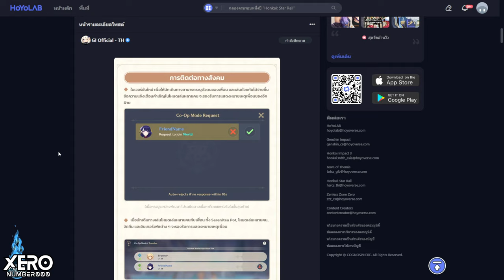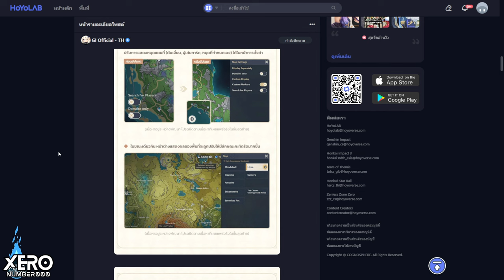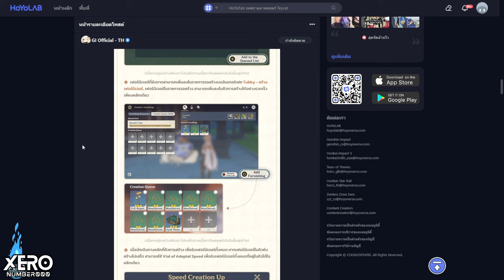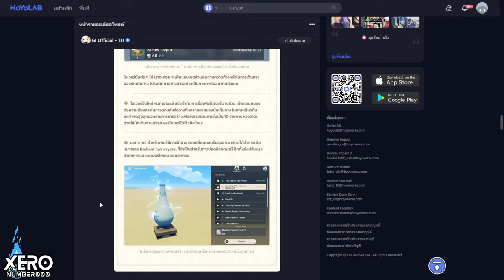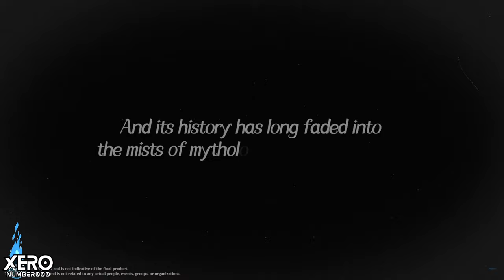【🎖️Update🎖️】สรุปข้อมูล patch 4.6 (Code ในคลิป) I Genshin Impact 4.6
ตัว Code อยู่ในรายละเอียดคลิป
0:00 Intro มา!!
0:31 เรื่องที่ 1 กาชา & ตัวใหม่
0:44 1.1 กาชา (ตู้ลิมิต)
1:06 1.2 ข้อมูล - 5 ✦ Arlecchino
3:58 เรื่องที่ 2 เนื้อเรื่อง
5:20 เรื่องที่ 3 ระบบปรับปรุง
5:29 3.1 บอสใหม่
5:57 3.2 ระบบ Focus Quest
6:15 3.3 Artifact ใหม่ (คร่าวๆ)
8:43 3.4 โปรไฟล์ใหม่
10:12 3.5 อัพเดทกาน้ำชา
12:28 เรื่องที่ 4 การ์ดใหม่ TCG
12:49 เรื่องที่ 5 กิจกรรม
13:54 ✨Code 300 Gem✨
14:27 PV Genshin 4.6
สองโลกลุกโชนดั่งเปลวเพลิง ค่ำคืนสีชาดจะดับมอดลง
Two Worlds Aflame, the Crimson Night Fades

📌รวมมิตร Code Live 4.6📌
ใช้นะ เดียวหมดอายุ
Code 1: WTKBMBD8ZZRZ
Code 2: EAKA5BU9HHRM
Code 3: 9B3AMTCQZYQ9

1.จงรับชมด้วยความสุภาพเรียบร้อย
2.ไม่พูดถึง  บุคคล/หัวข้อที่ไม่เกี่ยวกับหัวข้อการสนทนา
3.จงสปอยน์เนื้อหาเฉพาะเมื่อได้รับการร้องขอ
4.จงเป็นมิตรสหายที่ดีต่อกัน ไม่แสดงความเห็นเชิงลบ
5.จงรับชมอย่างสนุก และเป็นพลังบวกต่อไป